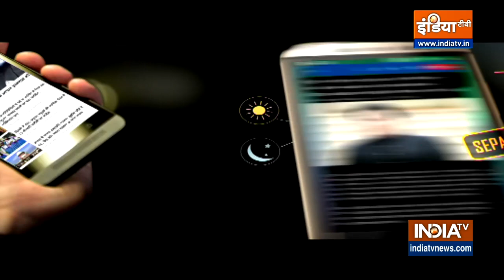Panama Papers case में Aishwarya Rai Bachchan से पूछताछ कर रही ED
पनामा पेपर केस में एश्वर्या राय बच्चन से पूछताछ जारी है। पनामा पेपर मामले में ईडी ने उन्हें समन भेजा था।